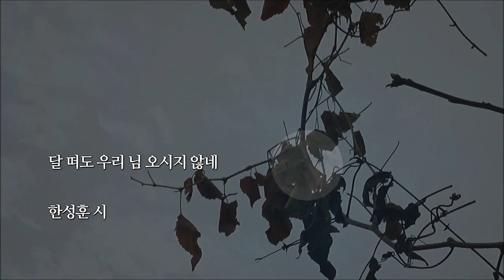"달 떠도 우리 님 오시지 않네" - 한성훈 시, 한성훈 곡, 테너 김승직